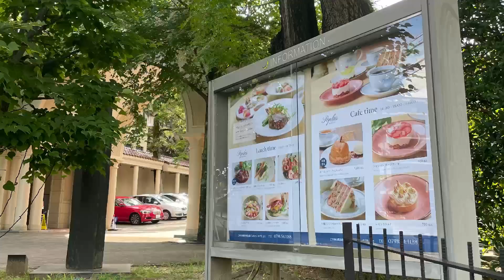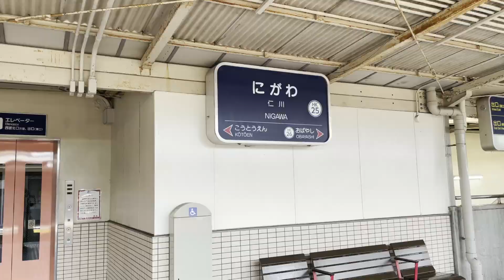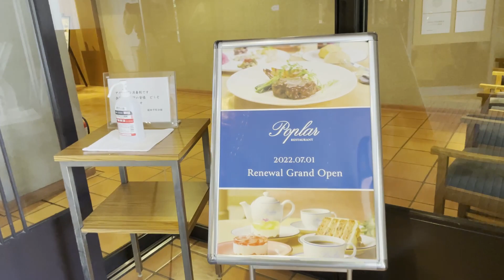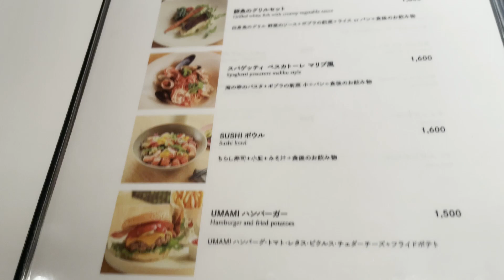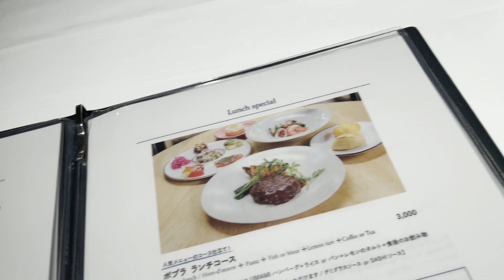関学＠上ヶ原キャンパス内にあるレストランポプラ🍽ヴォーリズ建築の建物でいただくランチ・デザートは格別❗️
こんにちは😃
旅行大好き❤️cafe巡り大好き❤️時々歌ってるDAKARAです。

今回は関西学院大学　上ヶ原キャンパス(西宮)の敷地内のある
レストランポプラでランチしてきました🐟🍴

久しぶりに阪急電車にも乗りましたよ🚃💨💨
中谷美紀さん主演の映画🎥【阪急電車】の舞台にもなった路線です！
個人的にも大学がこの路線だったのでとても思い入れのある路線です😊

到着するなりまず目に入るのはドーンと聳え立つヴォーリズ建築‼️
洋館の雰囲気が大好きなので入り口からワクワク😆✨
中の雰囲気も落ち着いた大人な雰囲気でゆっくりできました。
建物の周りには緑がたくさんあって癒されましたよ🍀
お料理も良きでしたが、詳細はぜひ動画をご覧ください。

✴︎レストランポプラ✴︎
📍兵庫県西宮市上ヶ原一番町１−１５５
🚃阪急仁川駅より徒歩１５分　🚕で３−５分/阪急甲東園より🚌

Hi,I'm DAKARA😊
I like traveling, visiting cafes and singing🎙

I'm showing you guys about Japan.
Now,especially OSAKA.